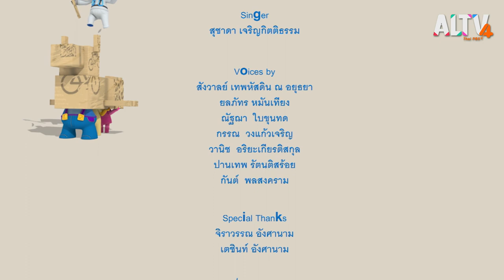ผจญภัยในอวกาศ : การ์ตูน ลิตเติล มอนสเตอร์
พ่อ Silo ประดิษฐ์ Space Ball เครื่องจำลองภาพอวกาศสี่มิติ แล้วชวนเด็กๆมาเล่นด้วยกัน พ่อขอตัวไปซื้อของปล่อยให้เด็กๆเล่นกันเองไปก่อน เครื่องนี้สร้างภาพจำลองว่าทุกคนกำลังอยู่บนดาวเคราะห์น้อยที่กำลังทะยานไปข้างหน้า ทุกคนได้เห็นดาวเสาร์ ดาวพฤหัส พวกเด็กๆแอบกดปุ่มที่พ่อสั่งห้ามเอาไว้ ทำให้ดาวเคราะห์น้อยเคลื่อนที่เข้าหาดวงอาทิตย์ ทุกคนร้อนมาก ร้อนจนไฟไหม้ก้น Silo รีบแก้ไขด้วยการกดอีกปุ่ม แต่ปุ่มนั้นเป็นปุ่มหลุมดำ ดาวเคราะห์น้อยเลยพาพวกเด็กๆพุ่งเข้าหาหลุมดำที่มีแรงดึงดูดมหาศาล ตอนสุดท้ายพ่อกลับมาช่วยปิดเครื่องไว้ได้ทัน ทุกคนสำนึกผิด ช่วยกันเก็บกวาดข้าวของ

ติดตามชมความสนุกสนานในการ์ตูน ลิตเติล มอนสเตอร์ (Little Monster) วันจันทร์ที่ 14 มี.ค. 65 เวลา 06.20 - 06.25 น. ทาง ALTV ช่อง 4 ทีวีเรียนสนุก